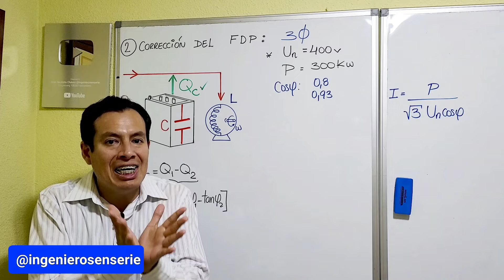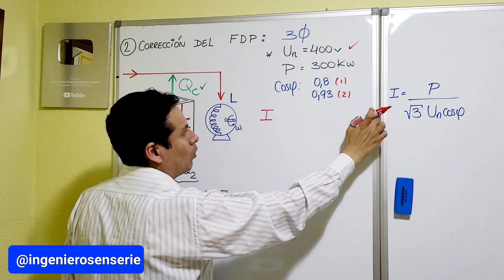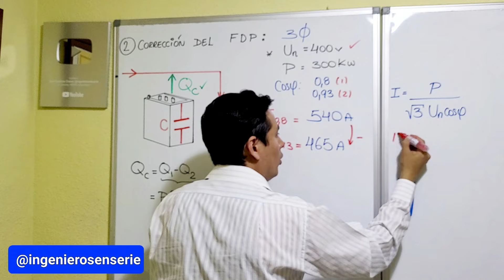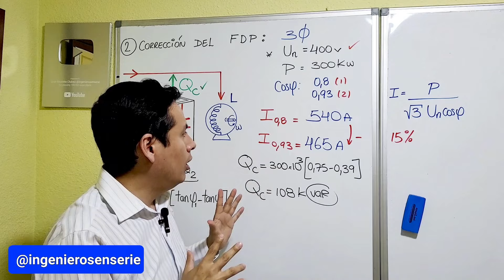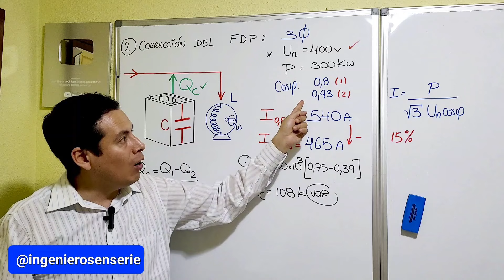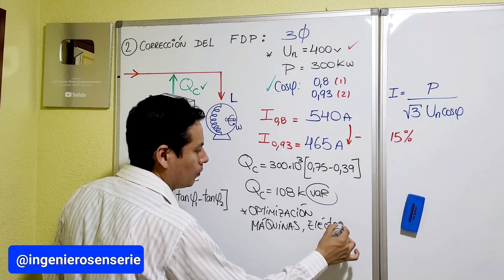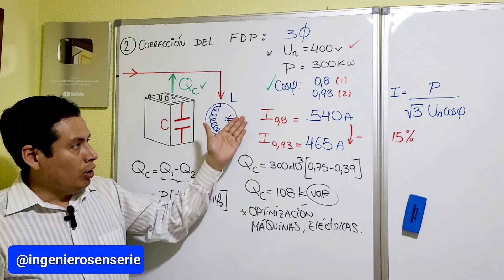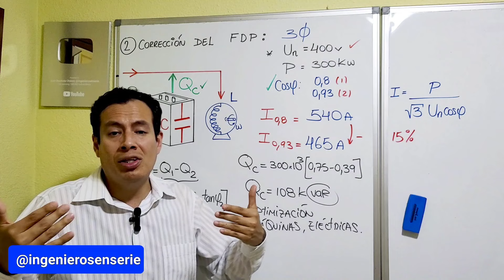USO OPTIMIZADO DE LAS MÁQUINAS ELÉCTRICAS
✅️Fundamento del signo del voltaje⚡️